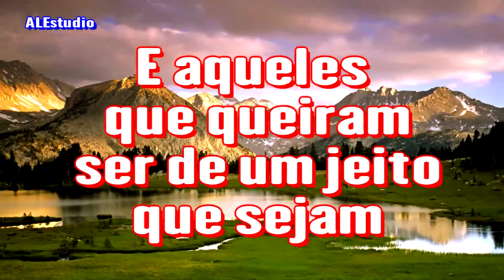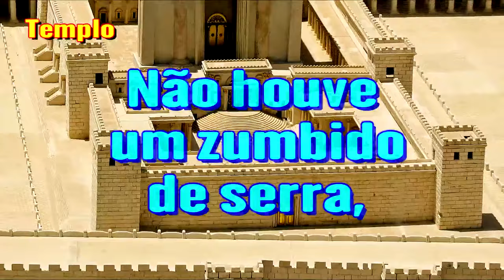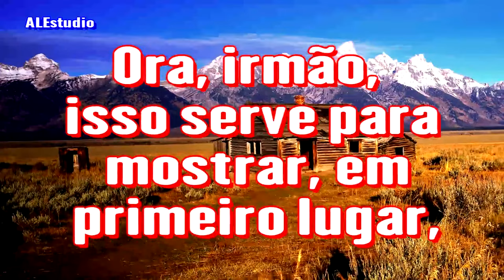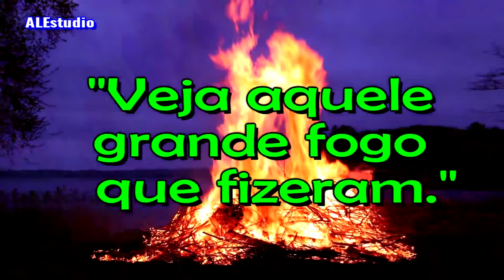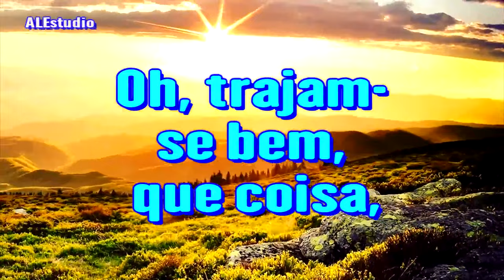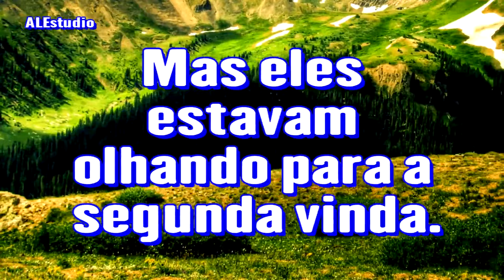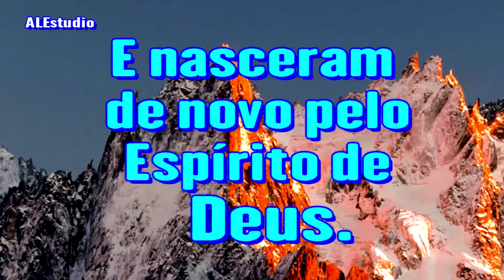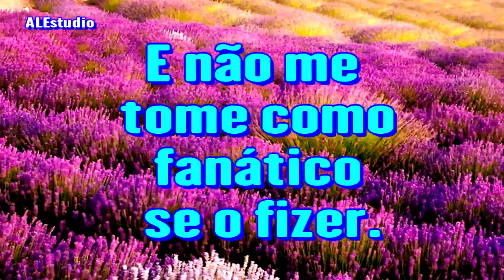Fé de Arrebatamento - Ir. Branham